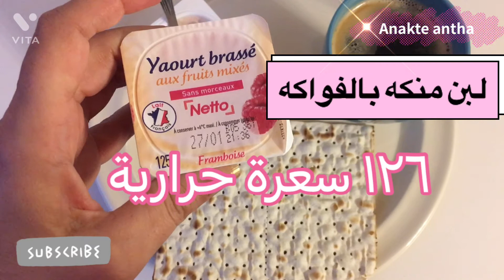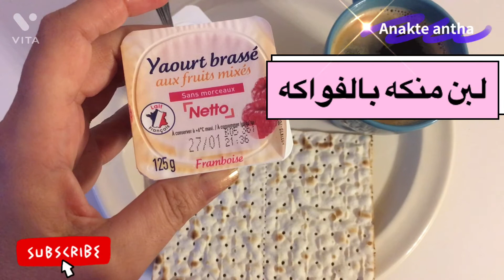السعرات الحرارية ١٢: وجبة الغداء اكل سريع، تخسيس الوزن د. لبينة الرحية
قناة اناقة انثى - anakte antha
 يسعد اوقاتكم احبتي..
00:00 مقدمة الفيديو
01:00 وجبة الفطور
04:00 وجبة الغداء
06:00 البابايا
اشارككم تجربتي الشخصية في انقاص الوزن ببطئ كما اكتسابناه ببطىء بدون حرمان او اثار جانبية،

    تساعد على ضبط مستوى السكر في الدم وكذلك الكوليسترول، وهو ما يعد مفيدًا للمصابين بمرض السكري.
    تعمل على وقاية العين من عدة أمراض، كالضمور البقعي.
    تقلل من خطر الإصابة بالربو.
    تقلل من خطر الإصابة بالسرطان، خاصة سرطان البروستاتا.

    تقوي العظام، لأنها غنية بفيتامين "ك" الذي يحسن امتصاص الكالسيوم.

فيديو هام : هل عملية الغدة الدرقية أثناء الحمل خطيرة؟ كل ماتريدين معرفته عن الحمل والرضاعة واليود المشع د. لبينة
إنقاص الوزن بسرعة،
رجيم إنقاص الوزن في أسبوع،
رجيم لإنقاص الوزن،
تحدي العشرين يوم لإنقاص الوزن،
اقوى رجيم لإنقاص الوزن،
تخسيس الوزن،
رجيم لخسارة الوزن،
أفضل حمية غذائية لإنقاص الوزن في أسبوع، الوقاية من السرطان،
    تقليل الكوليسترول،
    الحد من الحساسية والالتهابات،
    مضادات الأكسدة القوية،
    صحة العظام،
    صحة القلب،
    مساعدات النظام الغذائي،
    مفيد لإزالة السموم،

تناول وجبات خفيفة صحية: قد يساعد تناول الوجبات الخفيفة الصحية على تقليل الجوع، ومنع الإفراط في تناول الأطعمة، وينُصح باختيار الوجبات الخفيفة المنخفضة بالسكريّات
وجبات صحية للغداء، ما الممنوع على مريض السرطان؟،
هل يمكن للمصاب بسرطان اكل البيض؟،
ما هو الغذاء المناسب لمرضى سرطان المعدة؟، العدس لمرضى السرطان،